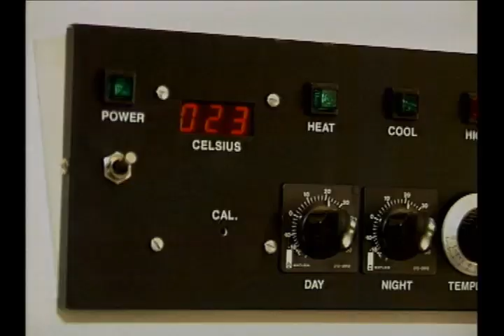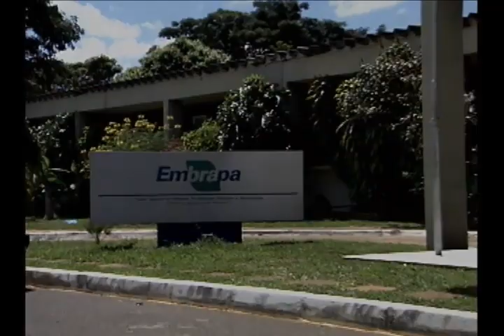Florestas Deciduais do Parana.f4v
"Florestas Deciduais do Vale do Paranã" 17min. Beta -- 2002: De 1817 a 1819 em viagem do Rio de Janeiro a Belém, os naturalistas Marthius e Spix conheceram no norte de Goiás um bioma com características singulares. Quase 200 anos depois a EMBRAPA luta para manter viva a Floresta Estacional Decidual do Vale do Paranã.